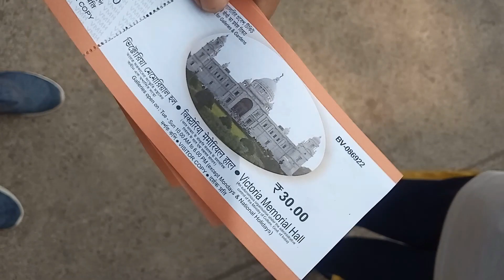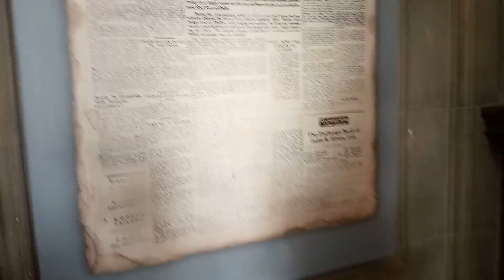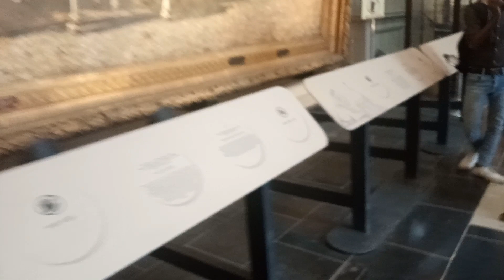KOLKATA SIGHTSEEING || VICTORIA MEMORIAL, HOWRAH BRIDGE AND SCIENCE CITY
On  date 27/11/21 visited Victoria Memorial, Howrah Bridge and Science city along with my cousin.

VICTORIA MEMORIAL- Another relic of the British Raj in India, the Victoria Memorial is located in the heart of Kolkata, in West Bengal. This white marbled opulent structure was built in memory of Queen Victoria to celebrate her 25 years of rule over India and is almost a replica of the Victoria Memorial in London. Victoria Memorial is an iconic structure that is synonymous with the city of joy.The memorial is surrounded by a lush green and well-maintained garden.

HOWRAH BRIDGE- An iconic landmark of Kolkata, Howrah Bridge is a massive steel bridge constructed over the Hooghly River. It is considered to be among the longest cantilever bridges in the world. Also known as Rabindra Setu, it connects Howrah and Kolkata. It carries daily traffic of over 100,000 vehicles and countless pedestrians and is as historic as it is grand.

SCIENCE CITY- One of its kind in India, the Science city was inaugurated on 1st July 1997. It is a major attraction for the residents of Kolkata as well as for the people visiting Kolkata. It is one of the finest and the largest science museums in the world and provides a fun way of learning science.The ground floor of the science city comprises of some optical illusions which are very interesting to look at. It is always so much fun to watch yourself taking a variety of shapes in front of the optical mirrors. It is a favourite amongst kids as well as adults.